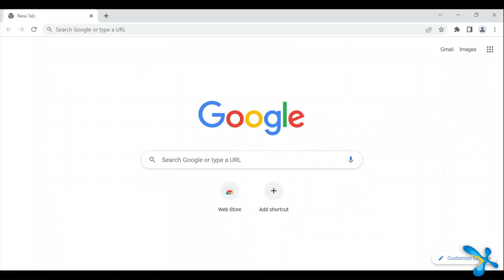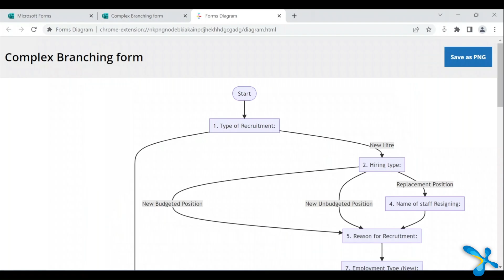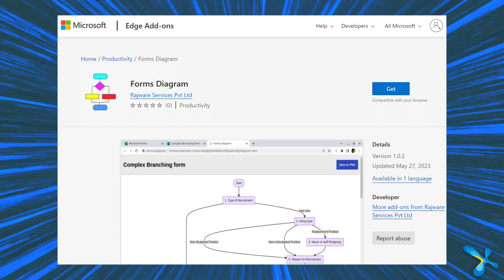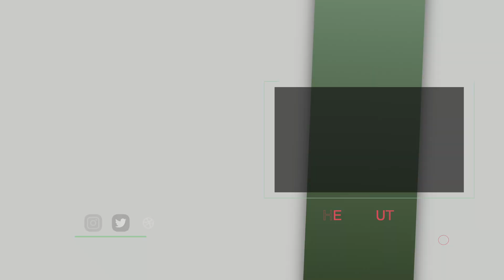Microsoft Forms to Diagram - Dev vs User - Branching form to automatic flowchart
In this funny video, we show you how you can visualize a branching Microsoft Form.

This is available as an extension in Edge and Chrome.

This uses Mermaid tool to convert text to a flowchart or diagram.

Efficiency Best Practices for Microsoft 365
130 best practices everyone must know